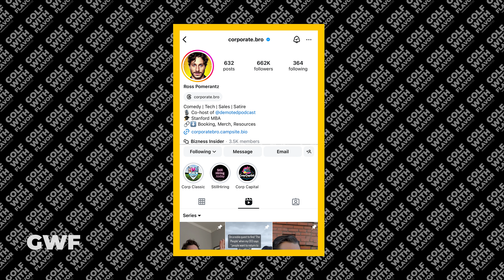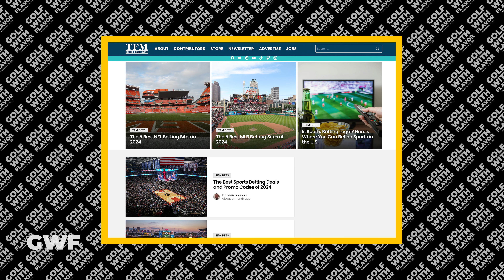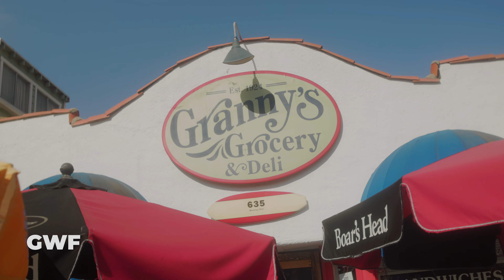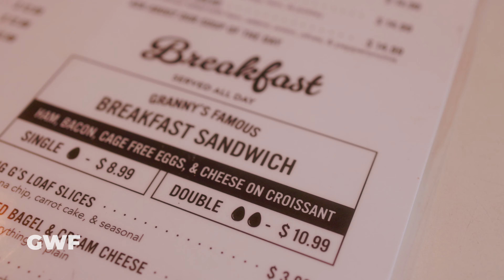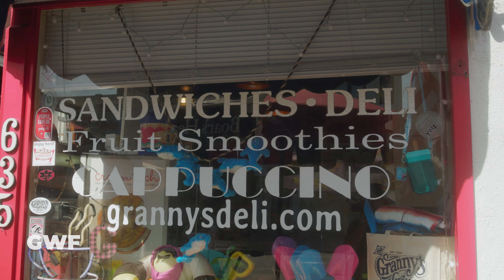GOLF WITH FLAVOR - EPISODE 3 ROSS POMERANTZ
In this episode of Golf With Flavor, we hang out with the man, the myth, the legend—Ross Pomerantz, the creative genius behind @corporate.bro. Ross opens up about his journey from pursuing a professional baseball career to transitioning into the tech space, the pivotal decision between business school and comedy school, and how his content creation journey skyrocketed from his early Vine days. Then, join us as we introduce Ross to one of Justin's favorite food spots in Hermosa Beach, CA—Granny's Grocery, a cherished neighborhood market and deli that's been a local staple for 100 years.